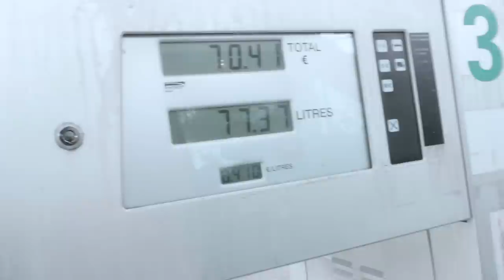AUN QUEDA MUCHISIMA NIEVE! //// VLOG 002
Despues de un dia horroroso por fin salio el sol al dia siguiente y quedo un dia bastante perfecto para ir a hacer snowboard, asi que aprovechamos al maximo el dia y tambien grabamos un poco aunque muchas tomas no han salido bien debido a que no tenia un filtro ND para la camara y todas las imagenes quedaros super quemadas, pero bueno, algo se ha podido salvar...

Camara: Lumix GH4R
Softwares usados: Adobe Premiere CC y After Effects CC